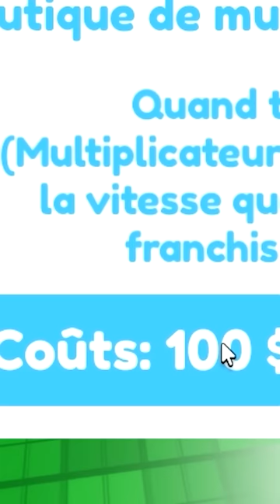JUSQU'OÙ PEUX TU VOLER DANS ROBLOX ?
▶️ Le Jeu : How Far Can You Fly?